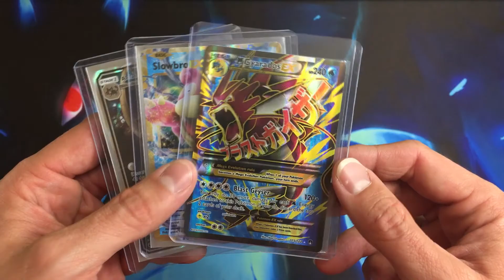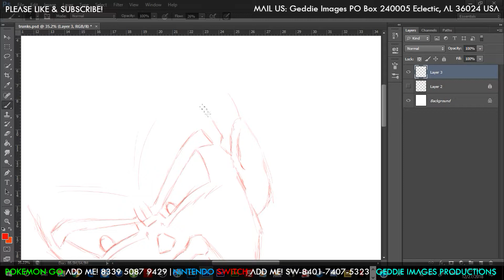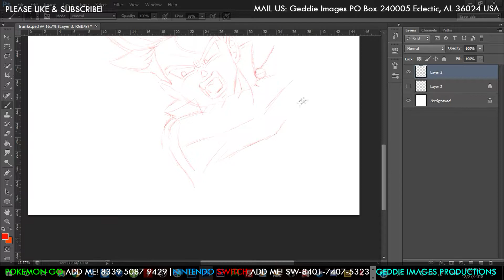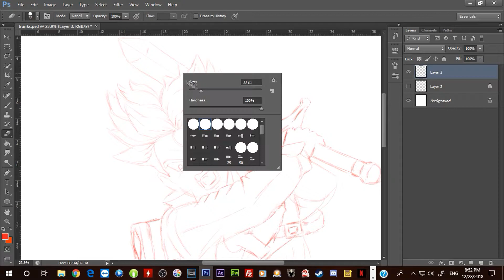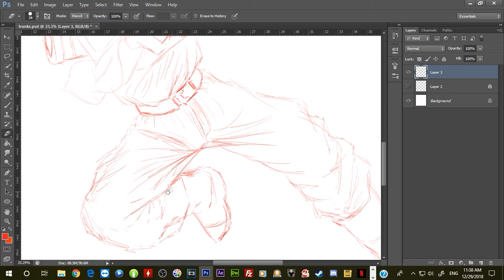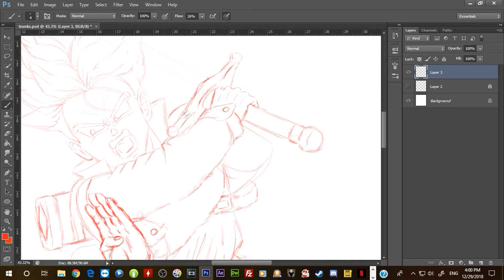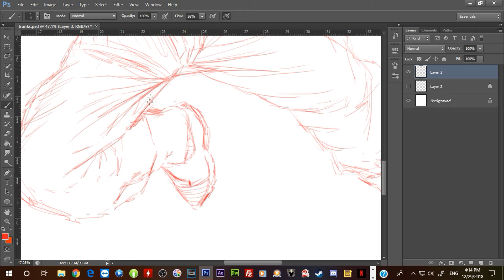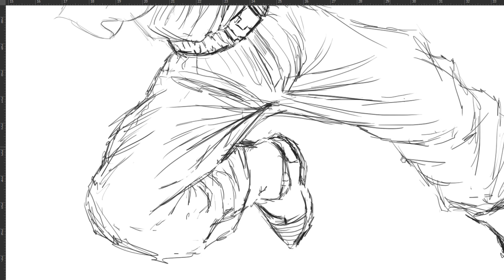Trunks Finishes Frieza Sketch Part 1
Every bit helps to make more content and giveaways just for you!

Geddie Images
Eclectic, AL 36024
USA

Pokemon GO

2. Add Me in Game.

3. Comment your In game Name in the Comments Below.

4. First Come First Served.

Dragon Ball Super, Dragon Ball Z, Trunks, Frieza, Mecha Frieza, Android Saga, Speed Art, Sketch, Drawing, How To, Super Saiyan, Sword, Death, Kills,